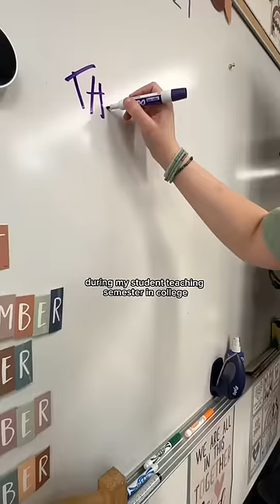Surprise visit from a leprechaun 🤭🍀💚